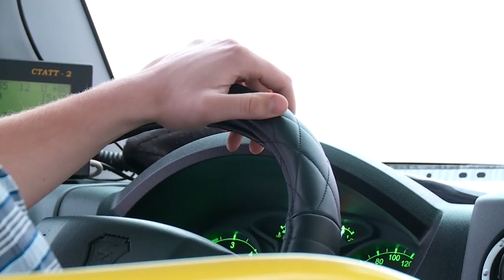"У бийчан есть претензии к капремонту по ул.Матросова" (Будни, 21.11.17г., Бийское телевидение)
А будут ли отчитываться?

Капитальный ремонт ул.Матросова, которого многие так давно ждали, выполнен. Только вот в администрации Бийска почему-то отказываются говорить о проверке проделанных работ специальной комиссией. Да и была ли она вообще?.. В управлении капитального строительства нам и вовсе посоветовали восхититься дорожниками и сделать сюжет на отвлечённую тему.